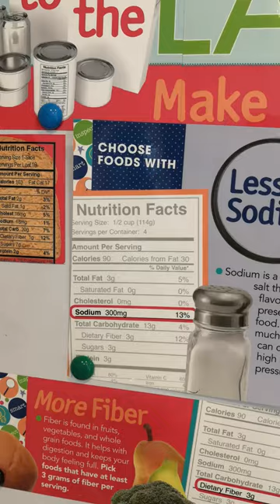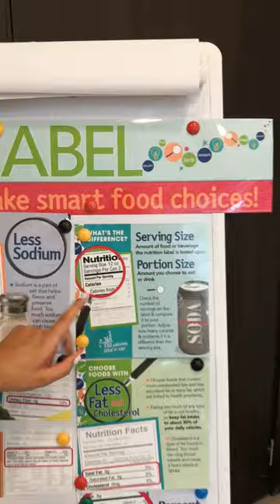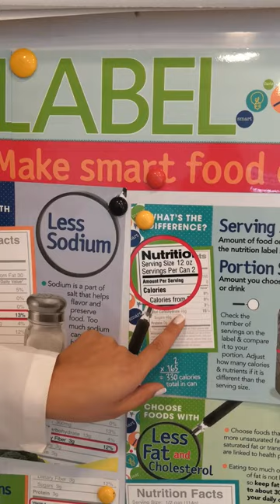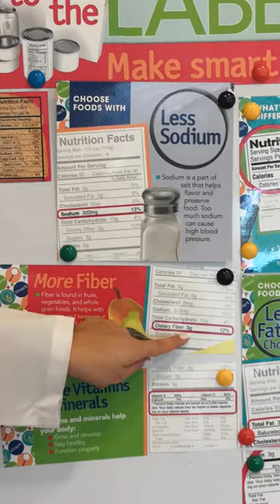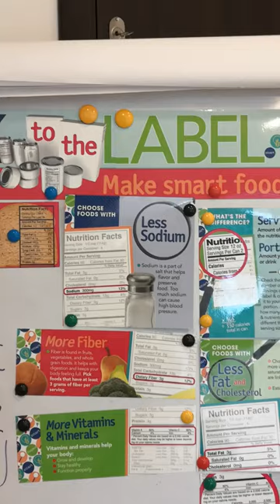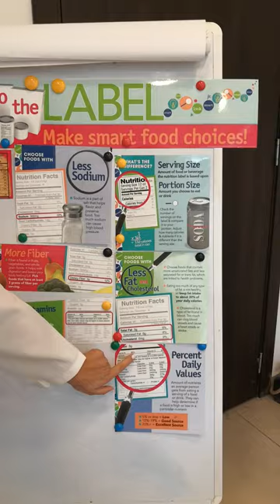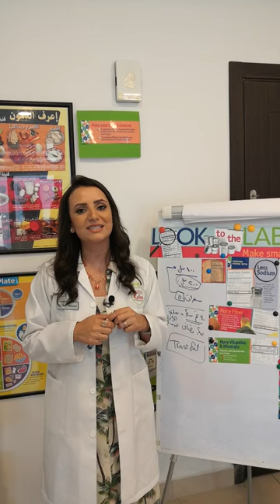كيف نقرأ الملصق الغذائي؟ د ربى مشربش تغذية وحمية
اهم معلومات الوجبه الغذائية موجوده بالملصق، فكيف منقدر نقرأ الملصق الغذائي؟ ولا تنسوا تدخلوا على موقعي الجديد